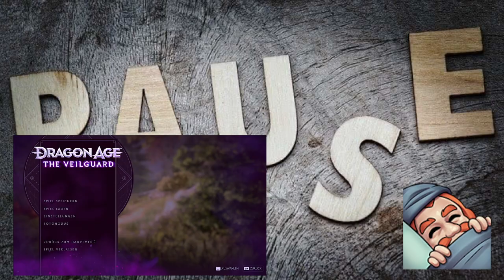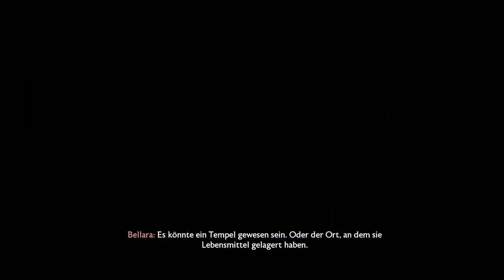Dragon Age: The Veilguard #1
Vereine die Schleierwacht und trotze den Göttern in Dragon Age™: The Veilguard, einem immersiven Einzelspieler-Rollenspiel, in dem du das Vertrauen anderer gewinnst und sie anführst. RETTE EINE GEBEUTELTE WELT Betritt Thedas, eine lebhafte Welt voll zerklüfteter Wildnis, tückischer Labyrinthe und glitzernder Städte.